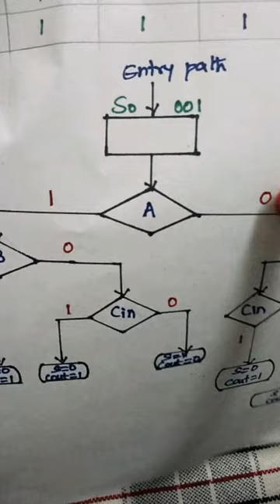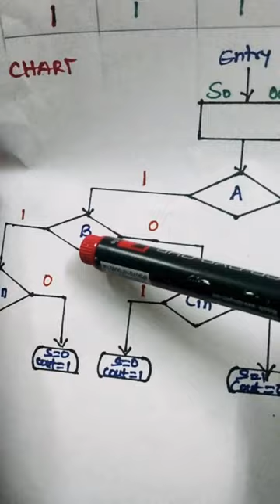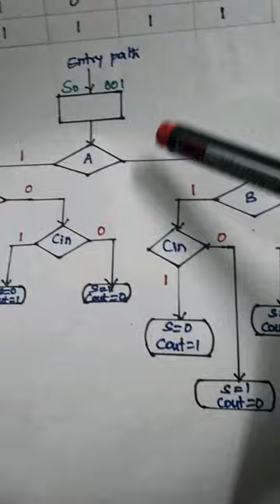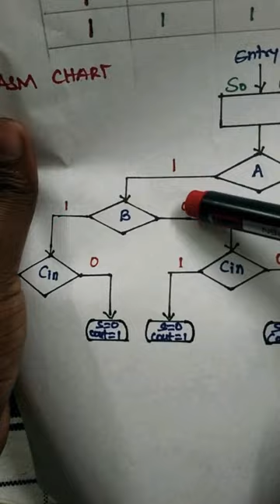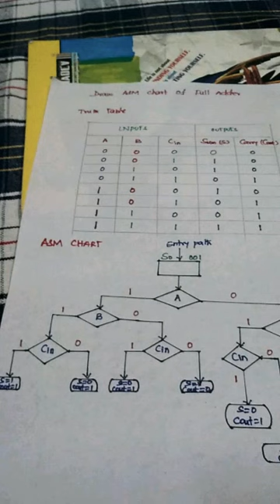ASM chart for Full Adder circuit in Tamil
Thanks for ur support friends